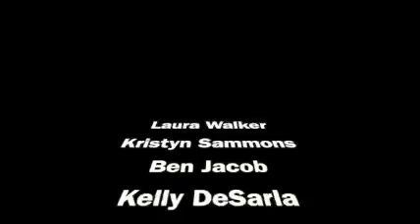Zoom Saga: Scary Stories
During this new reality of staying home and social distancing a group of actors couldn't just stay home and twittle there thumbs.  So we have gotten together and created a scary story improve.   We all wrote and created out own character and stories, and performed this improve.   The only editing cuts where in the beginning and end.